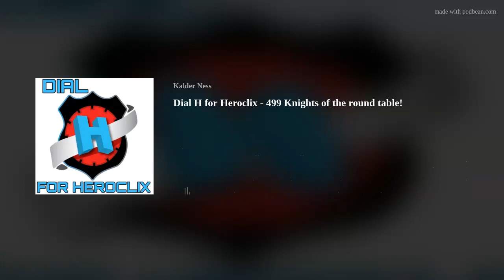Dial H for Heroclix - 499 Knights of the round table!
With over 20 years worth of Heroclix experience hosts Kalder and Simeon truly blend the Casual and Competitive aspects of Heroclix into this all encompassing board game podcast!

Join Kalder, Simeon, and Ian this week as we:
1. Talk all about Heroclix at adepticon!
2. Answer some listener questions!